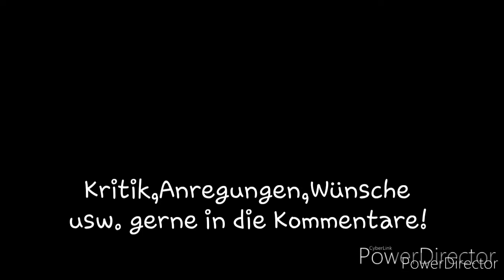Zugverkehr in Altbach[1]